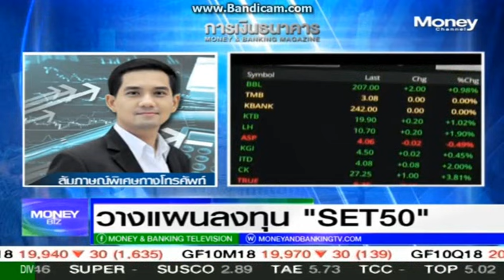Money Biz by YLG 26-02-61